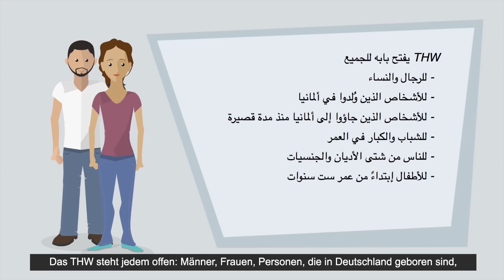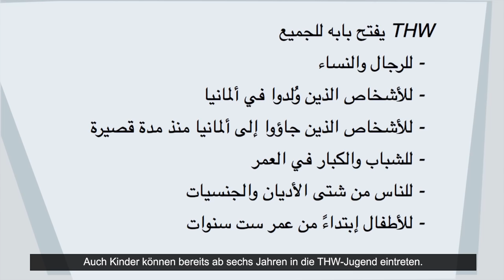THW (Federal Agency for Technical Relief): Arabic with German subtitles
الإغاثة التقنية (تي ها ڤي ): بالألمانية مع الترجمة العربية.
ان الفيلم التعريفي للـ (تي ها ڤي ) بالعربية لتشجيع الناس الناطقين باللغة العربية على المشاركة في الـ (تي ها ڤي ) .
ويقدم معلومات عن مهام هيئة الإغاثة التقنية (تي ها ڤي ) والعمل التطوعي لفرق العمل. و يوضح أيضا ما هي المتطلبات المطلوبة من أجل المساعدة من خلال  هيئة الإغاثة التقنية (تي ها ڤي ).

The THW clip in Arabic encourages Arabic-speaking people to also get involved in THW. It informs about the advantages of an engagement for THW, THW's mission, and the requirements for people who want get involved in THW.
Der THW-Informationsfilm auf Arabisch animiert arabischsprachige Menschen dazu, sich im THW zu engagieren. Der THW-Film informiert darüber, welche Vorteile ein Engagement im THW hat, was der Auftrag des THW ist und welche Voraussetzungen Menschen mitbringen sollten, um sich im THW zu engagieren.